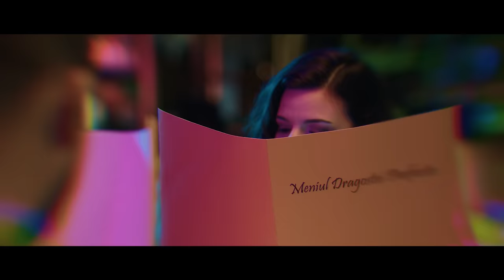The Motans feat. INNA - Nota de Plata | Videoclip Oficial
Videoclip oficial cu The Motans interpretand single-ul "Nota de Plata" in colaborare cu INNA. (C) & (P) 2017 Global Records

Concerte / Booking The Motans:
- Valeria Vdovii: 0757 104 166
- Cristi Ochiu: 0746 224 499

Script si Concept: Vlaicu Bunduchi si Andrei Botnaru
Regie: Ionut Trandafir

Muzica:Denis Roabeș, Irina Rimes, INNA, Alexandru Cotoi, Costin Bodea, Damian Rusu
Versuri: Denis Roabes, Irina Rimes, INNA
Productie: Alexandru Cotoi, Costin Bodea

The Motans feat. INNA - Nota de Plata | Versuri

Strofa 1

Iartă-mă dragă iarăși am dat-o în bară,
Dacă aș fi super erou, m-ar chema "Omul Greșeală"
Se întâmplă tot mai des sa nu-mi înțelegi mesajul
Cuvintele mele îți strică machiajul
Pe obrajii tăi se preling dezamăgiri
Ne ținem strâns dar deja ațele sunt prea subțiri
Lasă trecutul în trecut și nu-ntreba "de ce?"
Sorry, dar nu-s eu de vină că-s Leu după zodie
Ai devenit alergică, ți-o spun atât de des
La fraza de serviciu "Iartă-mă, te iubesc"
Comanda orice vrei, durerea e bancnota
Și lasă-mă pe mine s-achit pentru ambii nota.

Refren:

Pentru tot ce nu mi-ai spus, pentru ce n-ai auzit
Pentru nopțile in care ai spus ca vii si n-ai venit
Pentru mii de zâmbete pe care nu le-am zâmbit
Pentru tot ce n-ai facut, astăzi vei plăti...

Toate nopțile, vinul și mesajele
Insomniile.

Strofa 2

Buzele de sare, zâmbete de sărbători
Lacrimile tale nu mai cred în flori.
Sunt acționar majoritar pe toată durerea ta
Și astăzi ma asteaptă o excursie prin ea.
Aș vrea sa mă întorc în timp
Înainte de scuze și regrete,
Să bat din nou la ușa ta
Și să-ți spun doar minciunile corecte.

Insomniile.

Bridge

Acum să-mi spui de unde sa le iau
Versurile-n care totu-i ideal.
Ai greșit crezând că ai încredere nelimitată,
Nu mai vreau să-ți dau vreo șansă
Vreau nota de plată.

Pentru tot ce nu ti-am spus, pentru ce n-am auzit
Pentru nopțile in care am spus ca vin si n-am venit
Pentru mii de zâmbete pe care nu le-ai zâmbit
Pentru tot ce n-am facut, astăzi vom plăti...